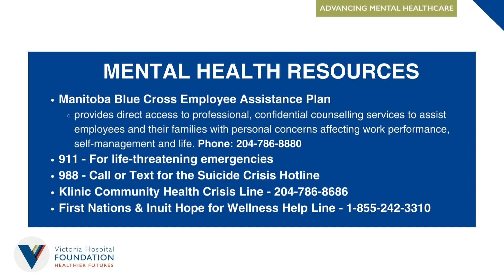Mental Health Moment - What If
Explore alternative possibilities and potential outcomes to expand your perspective, with a simple 'what if'.